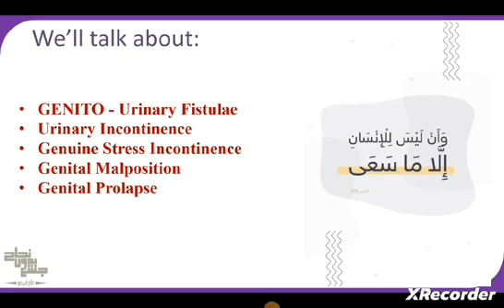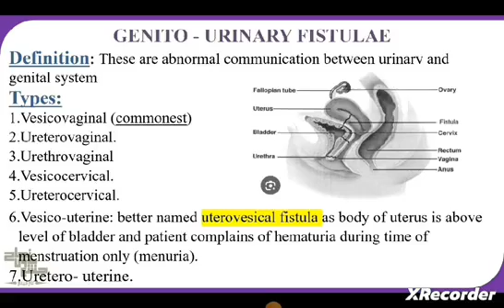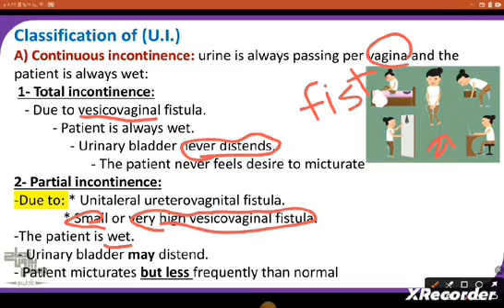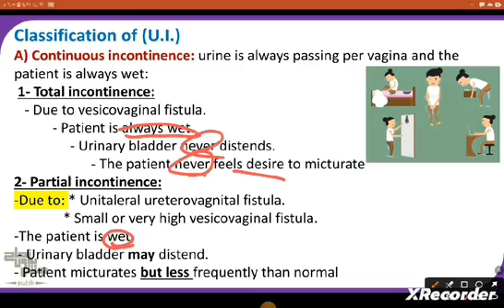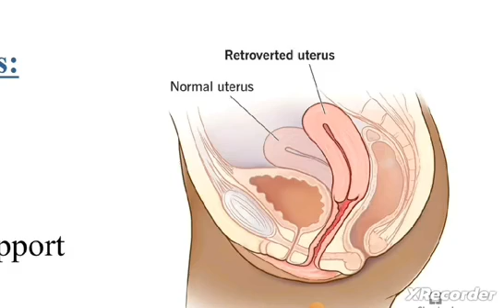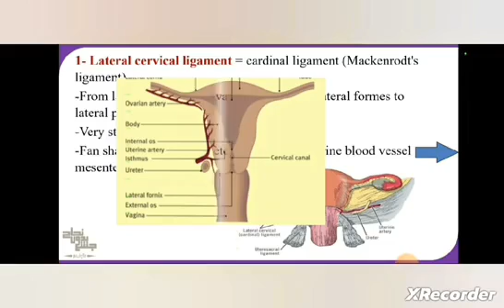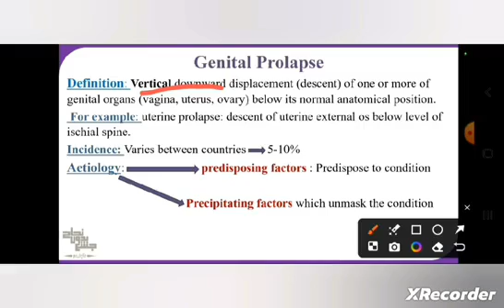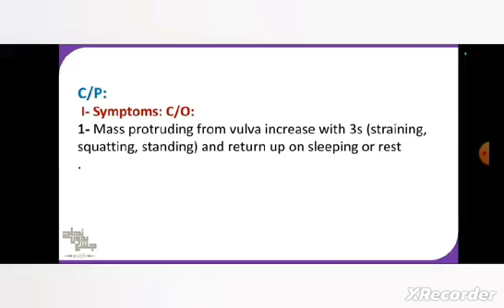Genito - Urinary Fistulae , Genital prolapse & Urinary Incontinence, Gyna medicine, Lec 7